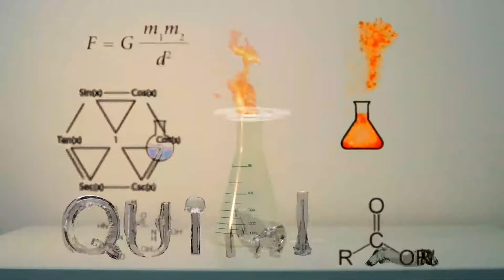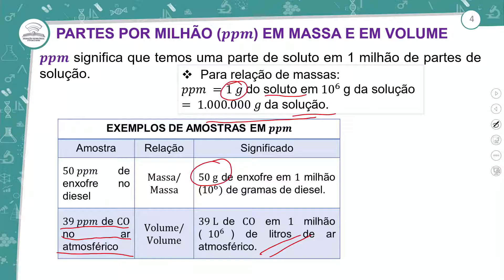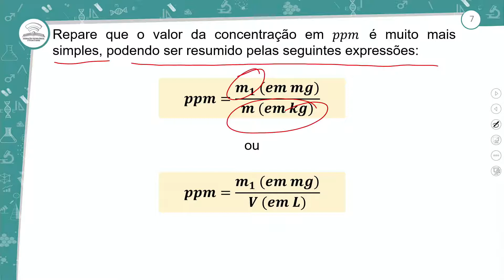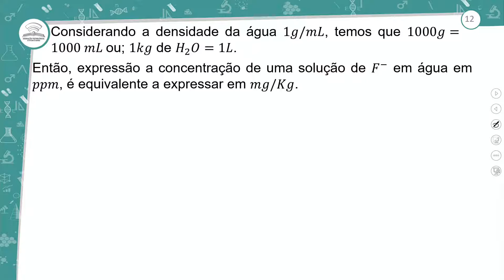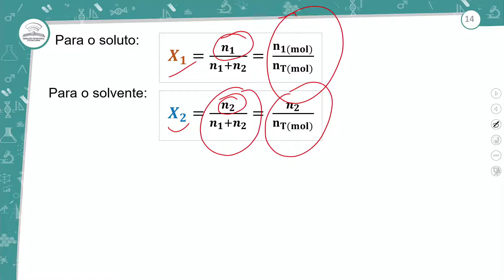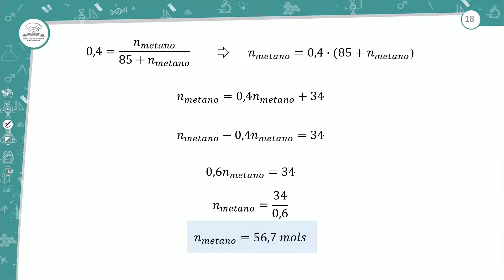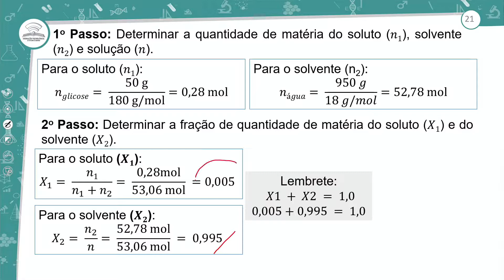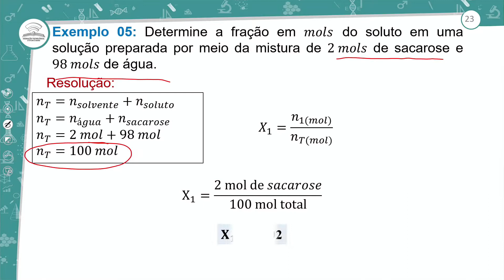9.1 - EXPRESS. CONCEN. EM 𝑝𝑝𝑚 E FRAÇÃO EM MASSA, MOL E VOLUME - QUÍMICA - 2º ANO E.M - AULA 9.1/2021